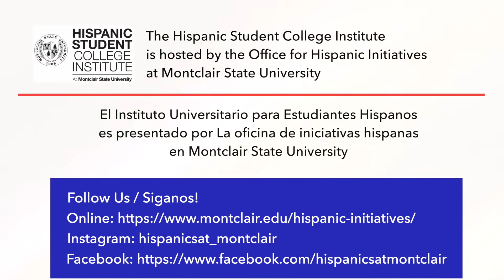Creative Promo Hispanic Student College Institute Montclair State University NJ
Promotional video for Hispanic Student College Institute Montclair State University NJ
Gorgeous Photography and Videography for wedding bar mitzvah sweet 16 birthday family celebrations and parties